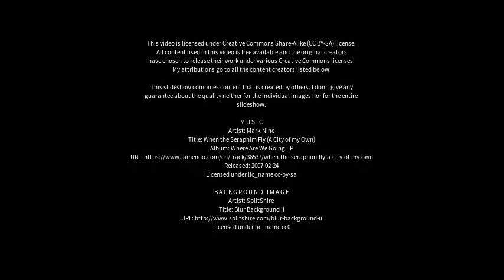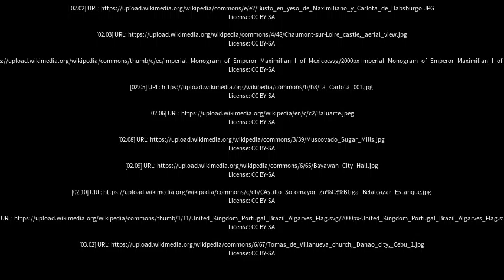Best places to visit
Best places to visit - La Carlota (Argentina) Best places to visit - Slideshows from all over the world - City trips, nature pictures, etc.